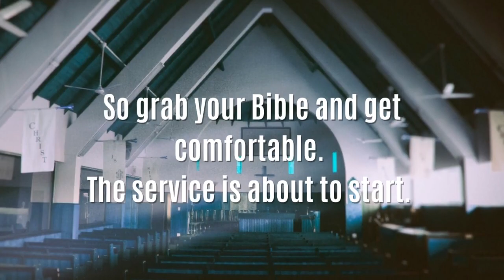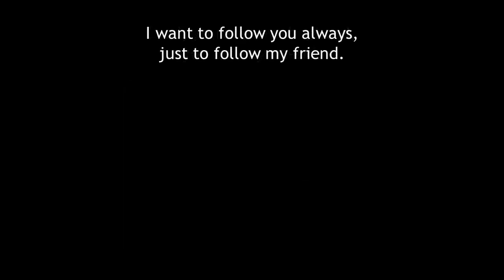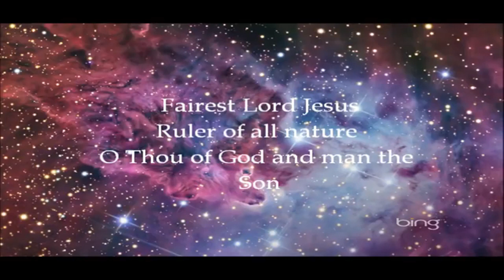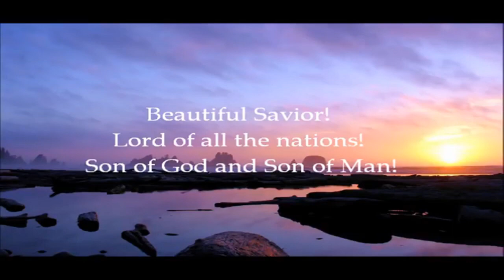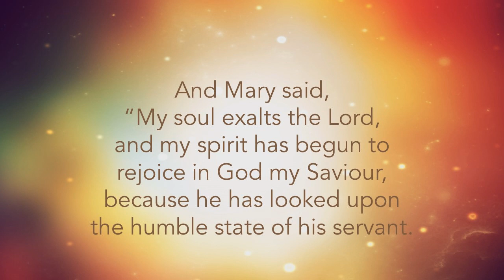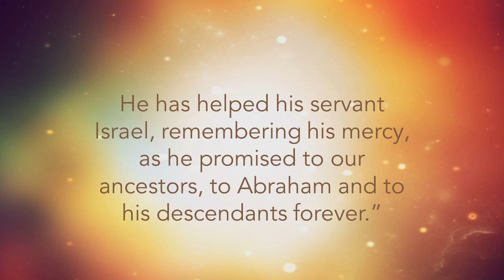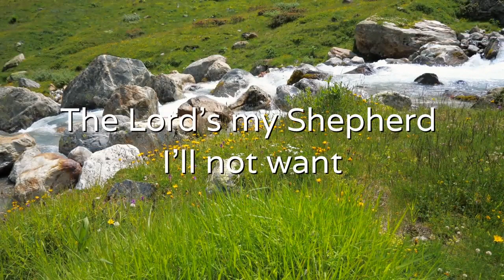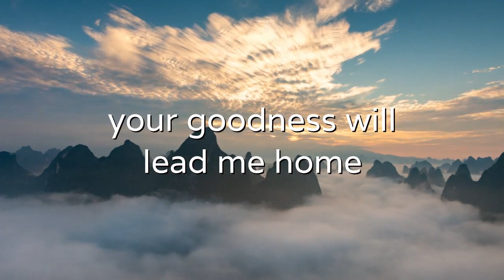Sunday 11 December 2022 - A Subversive Song - The Rev John Comninos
With thanks:
Because the Lord is my Shepherd
Diocese of St. Benedict Old Catholic Missionaries

SONG Fairest Lord Jesus
ARTIST Maranatha! Hymns